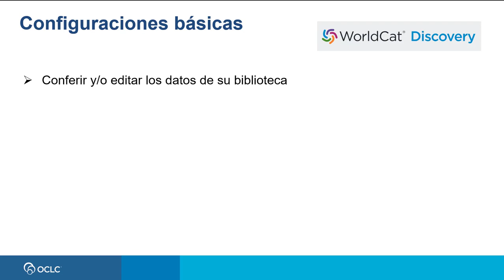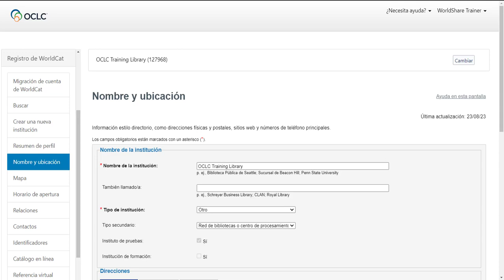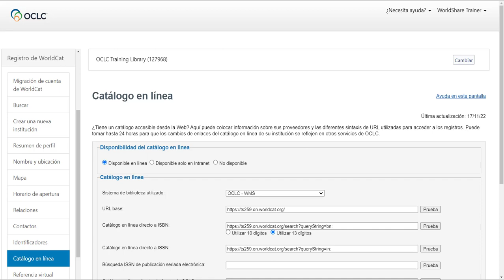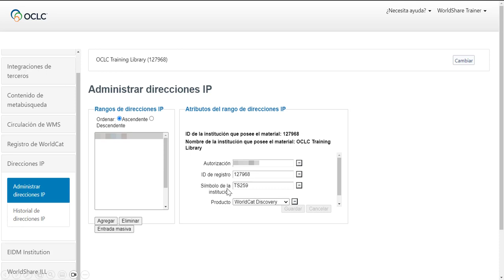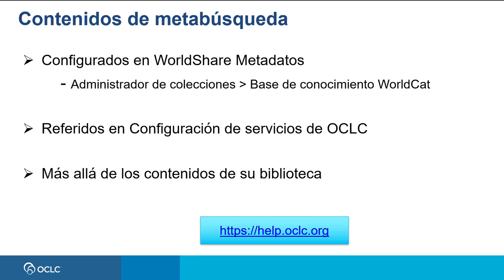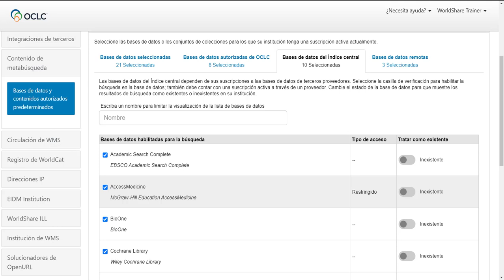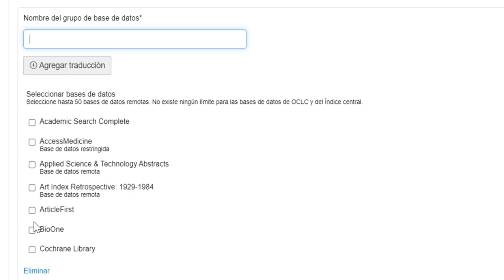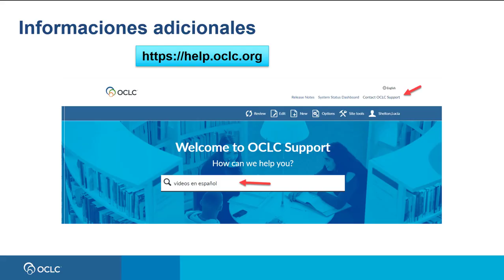Configuraciones básicas de WorldCat Discovery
Este video contiene las instrucciones para las configuraciones basicas de WorldCat Discovery.